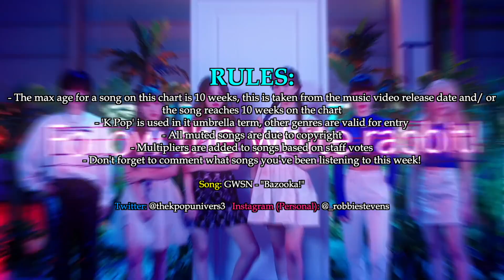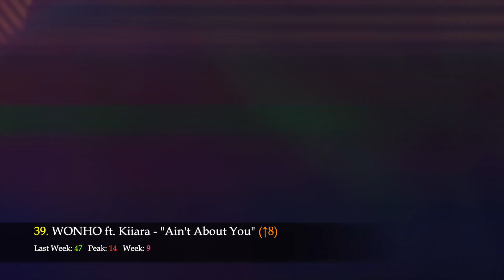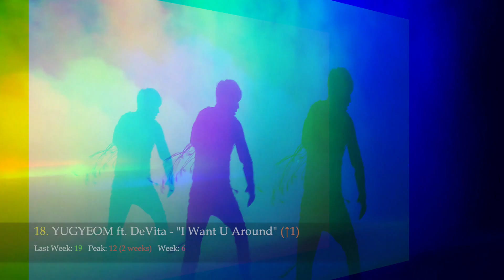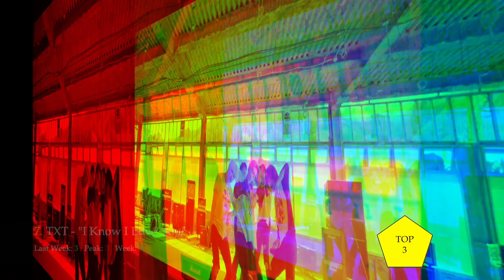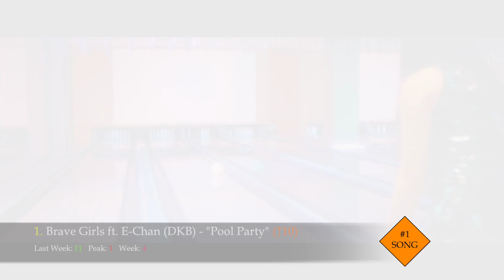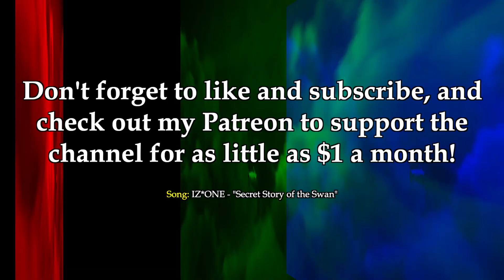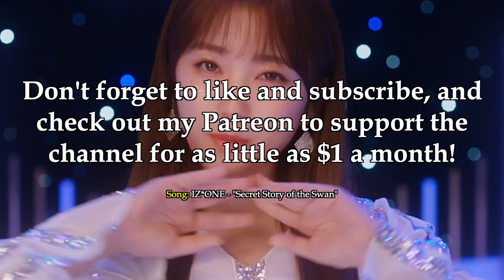TOP 50 • THE K POP UNIVERSE'S STAFF SONG CHART (JULY 2021 - WEEK 4)